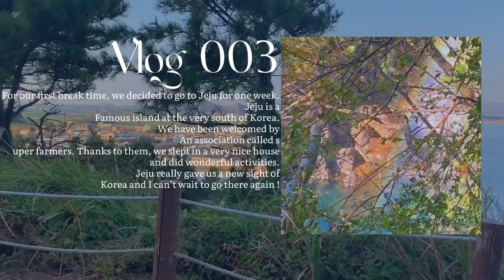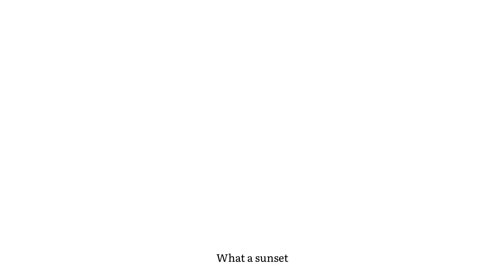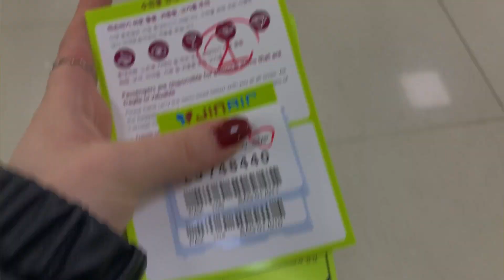🍀vlog 003 - one week trip to jeju, cafe, aesthetic scenery, enjoying nature,...🍀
-',✓ **time stamps**

-',✎ **social media**

- coucou jeju : @coucou_jeju (instagram)
- super farmers : @super_farmers (instagram)
- green pony (the upcycling café): greenpony_n.farm (instagram)
- house stay : workingholiday_jeju (instagram)

if you wanna know more about me, or just wanna have great music, anime, movie recommandations ♡

-',✎ **credits :**

-',✎ **sub count :**

27